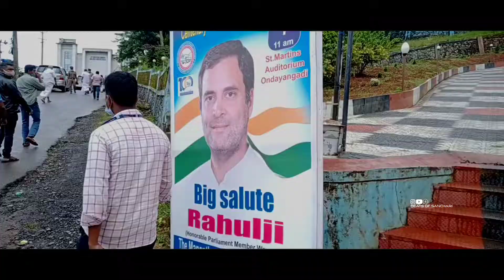RAHULGANDHI MP // മാനന്തവാടി // CENTENARY CELEBRATION INAUGURATION // ഒണ്ടയങ്ങാടി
Wayanad mp at Centenary celebration inauguration ondayangadi parish hall